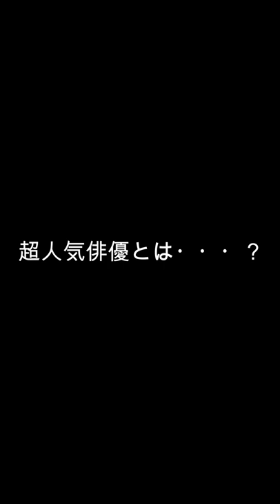もののけニンジャ珍風伝見どころ紹介①超人気俳優がサプライズで登場！？